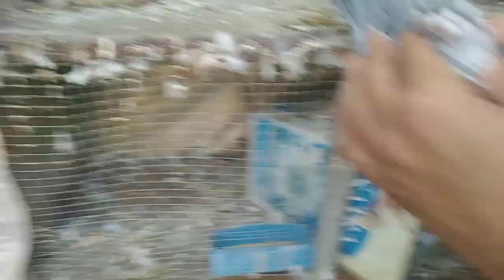زياره عند ابواللول ااخر تطورات الزق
شباب مقطع الكش بكره علا قناتي ابوعمر للطيور